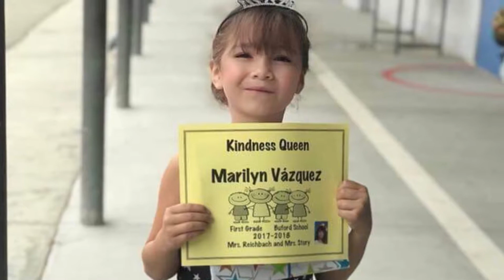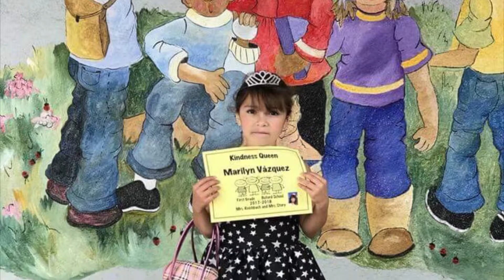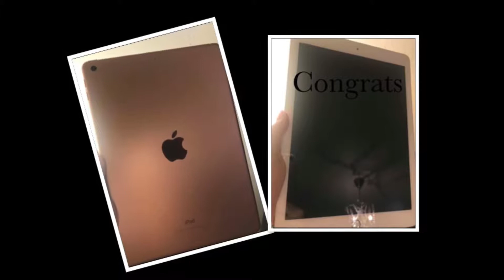Marilyn’s 1st Grade Graduation 🎓